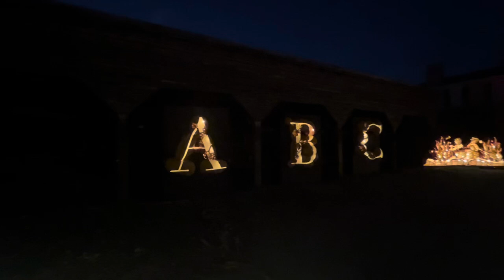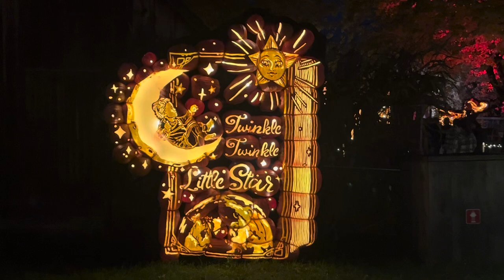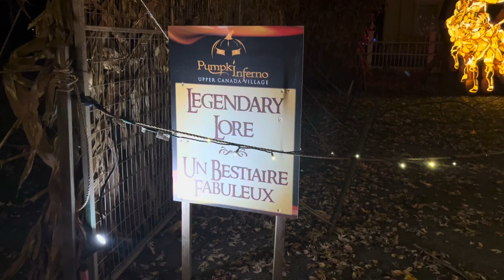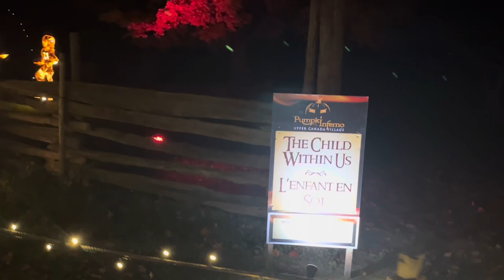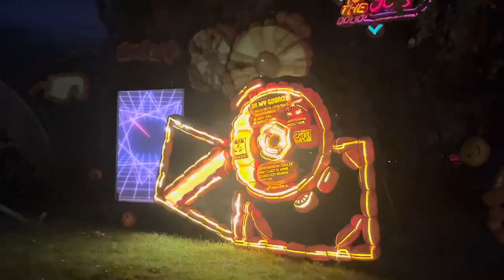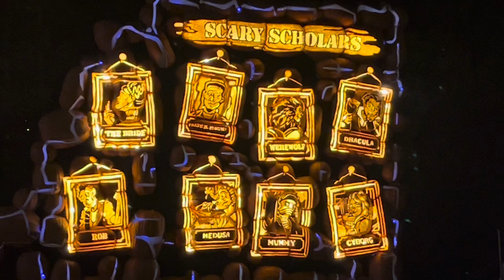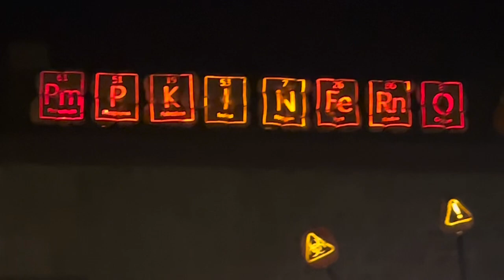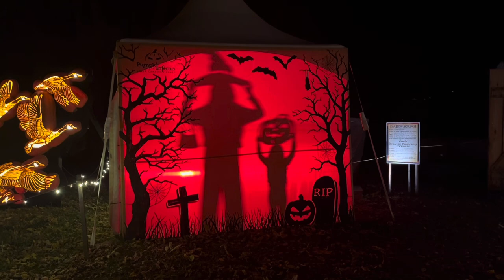PUMPKIN 🎃 HALLOWEEN 2024